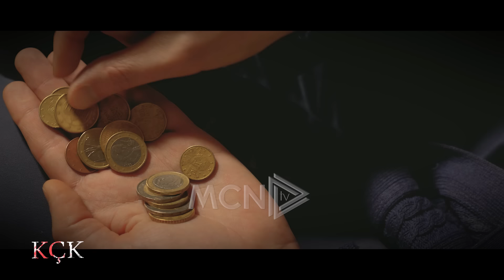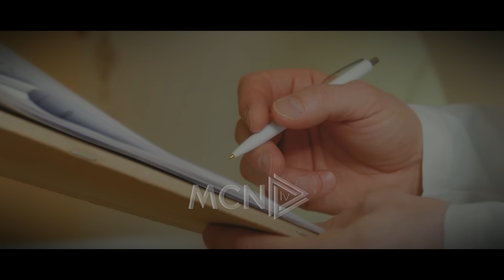KÇK- Gratë e drogës